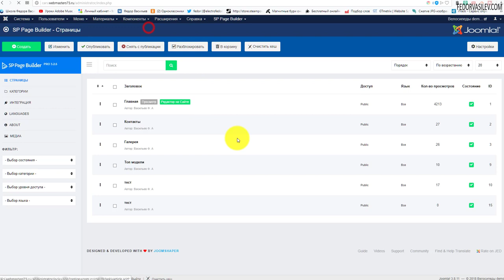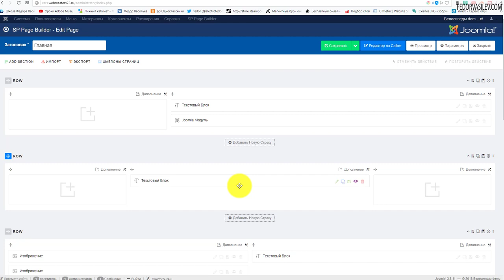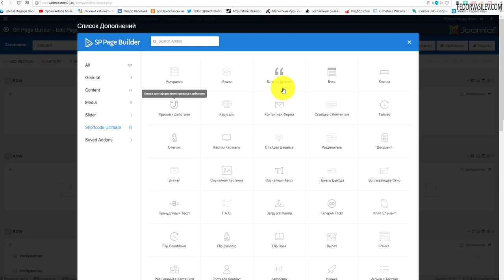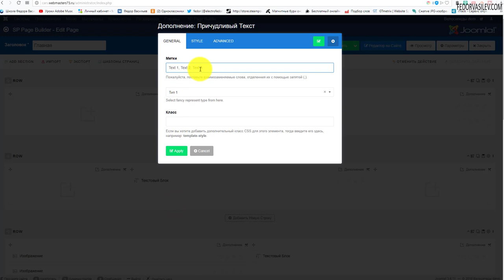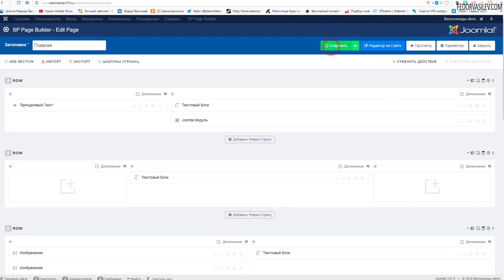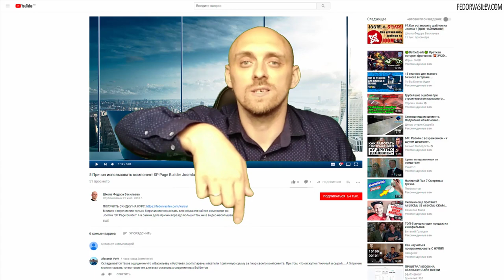А вы знали, что в SP Page Builder возможно это?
А вы знали что вы можете расширить функционал компонента конструктора страниц "Sp page builder"? Это на самом деле правда, если вам по какой-то причине не хватит аддонов для реализации своих проектов, вы можете в два клика установить плагин  Shortcode Ultimate, и без проблем использовать его как дополнительные аддоны. В чем фокус спросите вы? А в том что компонент Sp page builder интегрируется с плагином Shortcode Ultimate, и все дополнения будут внедрены прямо на страницу выбора аддонов компонента "Sp page builder".